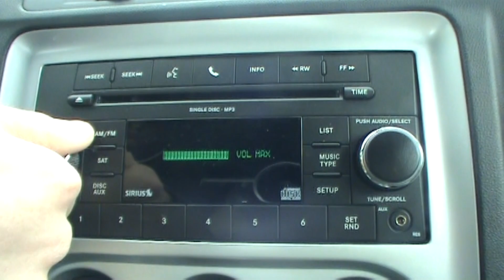Let the music play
Mr. Armstrong after being suspended learns that he could make the best out of the situation and skate his heart out. Armstrong visits Mr. Pakula to fulfil his desires, and to pursue the passion skateboarding has to offer. Fun skateboard edit that will be remembered forever.